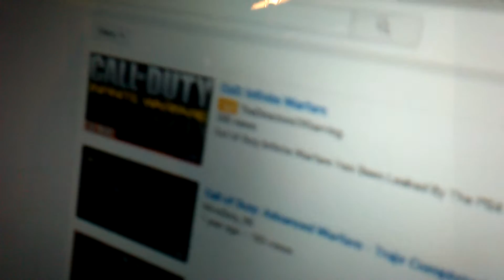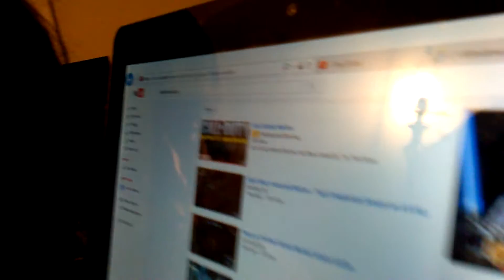INFINITY WARD HAS OFFICIALLY LOST THEIR MINDS!!!!!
That's it! I'm convinced Infinity Ward has been living under a rock for the last 3 years!